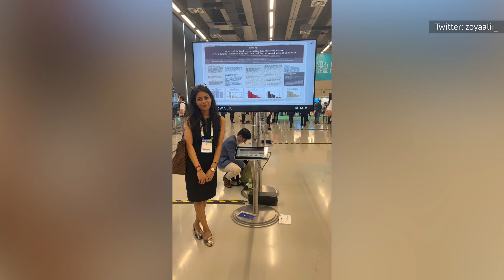Matt Rife Will Never Be Able To Erase This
From the outside, Matt Rife's star may seem to have risen quickly. However, he'd been doing things to harm his career long before he got his big break.

An unexpected break | 0:00
Causing an uproar | 1:19
His old tweets aren't pretty | 2:39
Shading his high-profile ex | 3:57
Opinions about women's bodies | 4:56
He doesn't like being attractive | 6:08
He once grabbed Zendaya's face | 7:06